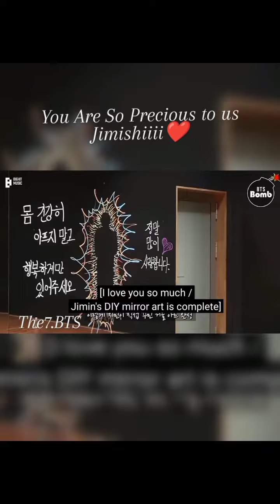Love you Chimmy🐥